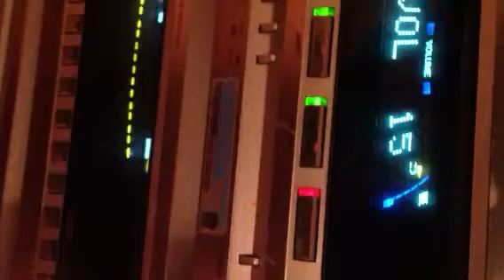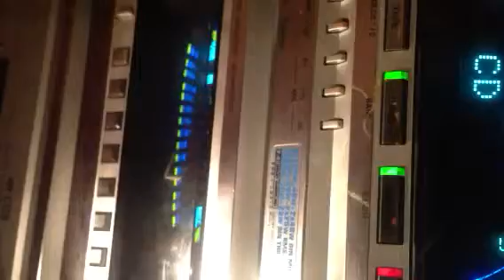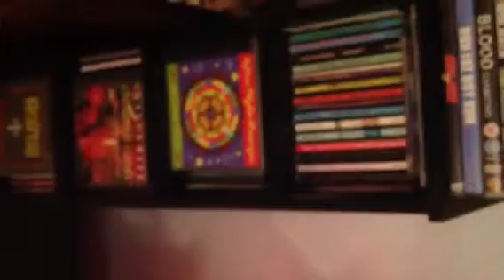Cassis favourite chrismas song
Drink a rum